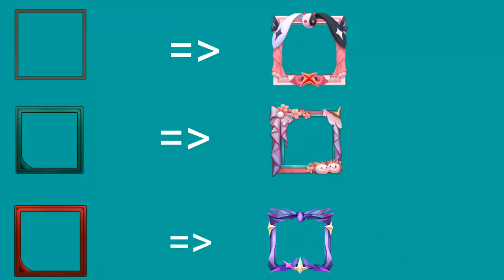Mod Full 5 Skin AD hot Pick - Full hiệu ứng + âm thanh, Bg + khung | LADS Mod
☞ Được hoàn thiện bởi : Lads × vĩnh long

☞ MỌI NGƯỜI HÃY DÙNG TRÌNH DUYỆT GOOGLE CHROME ĐỂ TẢI FILE KHÔNG BỊ LỖI NHÉ

▶️THÀNH VIÊN:
LBA
Giao Lưu

➢Tham gia nhóm Mod skin & Fix lag của Tam Ca và Bé Ba qua Zalo
▶️Copyright:
© File mod thuộc về LADS Mod
© không chấp nhận bất kỳ trường hợp nào sửa/thêm/bớt nhằm mục đích để link tải riêng
© Reup file vui lòng để LINK KÊNH và LINK VIDEO GỐC dẫn đến kênh LADS Mod
© nguồn nhạc:
© Quyền hình ảnh thu nhỏ: LADS Mod
© Copyright by LADS Mod ☞ Do not reup
▶️Nếu file mod lỗi HÃY COMMENT LỖI NHƯ NÀO mình sẽ khắc phục sớm nhất có thể